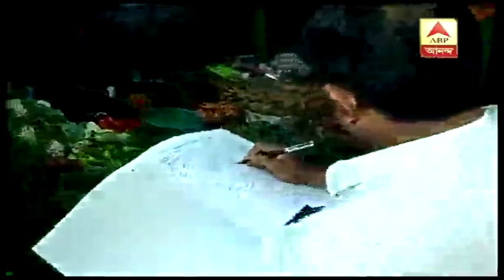KMC এলাকার বাজারগুলিতে আচমকা হানা কলকাতা পুলিশের এনফোর্সমেন্ট ব্রাঞ্চ এবং টাস্ক ফোর্সের| ABP Ananda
কলকাতা পুরসভা এলাকার বাজারগুলিতে আজ আচমকা হানা।  যৌথ অভিযানে কলকাতা পুলিশের এনফোর্সমেন্ট ব্রাঞ্চ এবং টাস্ক ফোর্স।  বেশ কিছু বাজারে সবজির দামে বিস্তর ফারাক দেখেছেন এনফোর্সমেন্ট ব্রাঞ্চ ও টাস্ক ফোর্সের সদস্যরা।  খুচরো বাজারের বিক্রেতাদের অতিরিক্ত দাম নিয়ে হুঁশিয়ারিও দিয়েছেন তাঁরা |